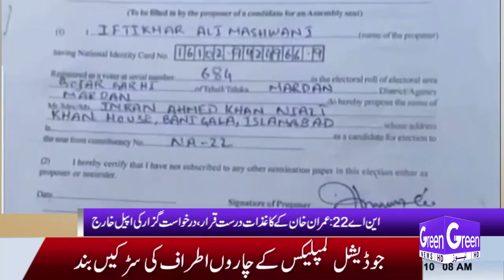GREEN NEWS | HEADLINES |10 AM | 25-08-202